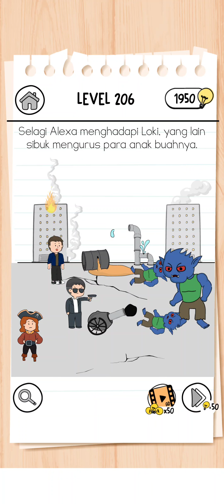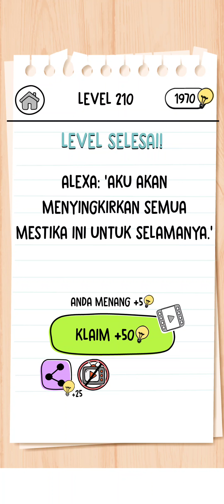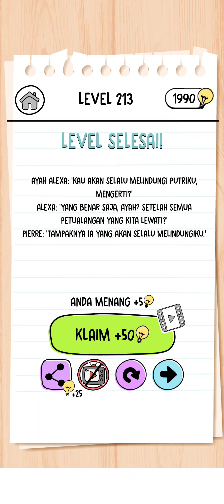Kunci Jawaban Brain Test 3 Level. 206-214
Hallo Apa Guys Apa Kabar Semuanya Sehat Salalu Ya